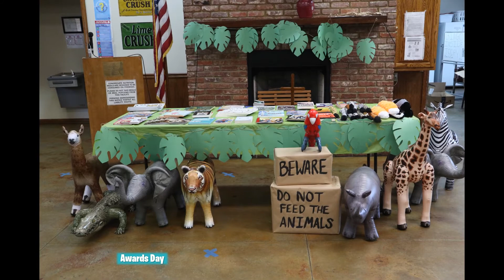Tales and Tails - TLML Summer Reading Program 2021 - Slideshow